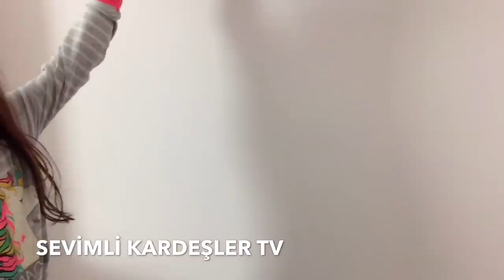ODA TURUMUZ 2019, Yeni Çocuk Odası Takımı Kurulumu ve Yeni Eşyalar | New Room - Funny kid video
Merhaba arkadaşlar sonunda ODA TURUMUZ 2019, Yeni Çocuk Odası Takımı Kurulumu ve Yeni Eşyalar tanıtımı videomuz sizlerle... Bakalım HANGİ ÇİLEK ODASINI SEÇTİK ?? Sizleri daha fazla meraklandırmadan İyi seyirler hepinize.

İyi eğlenceler, Keyifli seyirler.
Güzel ve eğlenceli videolarım devam edecek ;)) Videomu paylaşabilirsiniz.
Sizi Seviyorum..❤

Instagram Sayfası -sevimlikardeslertv
Musical.ly Hesabı -Tik Tok-- @tuanaeflin

-Renklerle öğreniyorum videoları - Learn colors eğitici videolar
-Eğitici çocuk videoları
-Çocuk Oyuncakları

Merhaba ben Tuana , Youtube benim en büyük hayalimdi ve gerçek oldu :) Kardeşim annem ve sizinle birlikte çıktığımız bu yolda her gün büyümeye devam ediyoruz. Kanalımda eğlence, challange, komedi, şaka, vlog, slime, şarkı, musical.ly, tik tok, parodi ve benzeri bir çok video paylaşıyorum. Bunları çekerken ve montajlarken çok komik ve eğlenceli anlar yaşıyoruz.